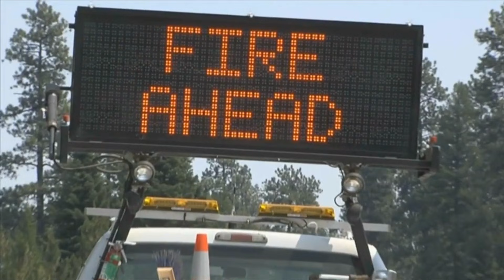Truth About Timber | Season 2, Episode 4 - Delisting The Grizzly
The Department of Fish & Wildlife recently decided not to delist the Grizzly Bear. This has many rural residents, scientists and folks in the timber industry scratching their heads. In this video we do a deep dive into the issues and leave you with lots of questions. This is The Truth About Timber.